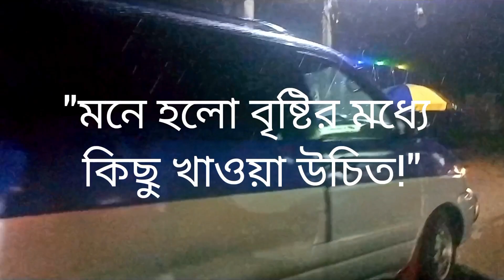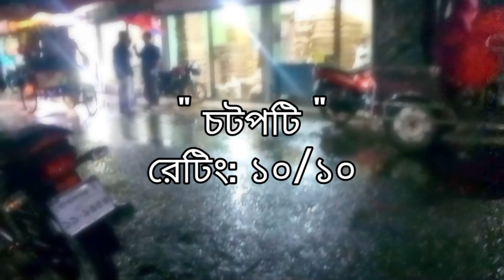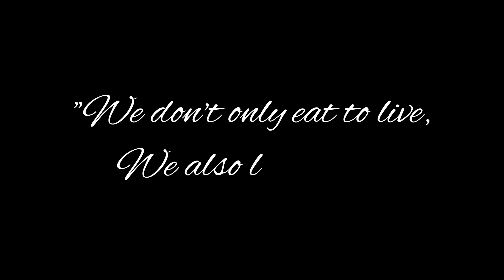How foodie people celebrate a rainy day | চটপটি বিলাস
Betgram,

Credits:

 • jhoom

By Minar Rahman